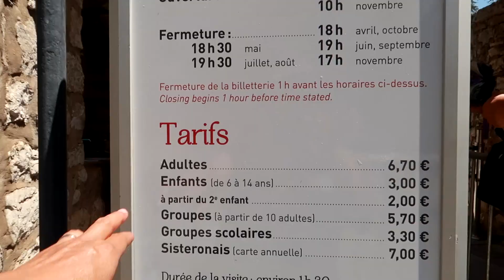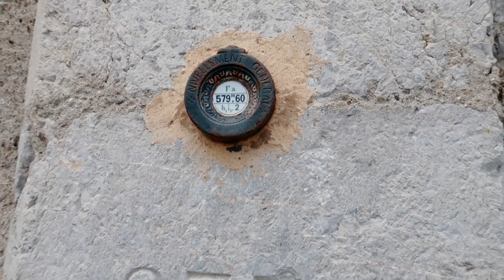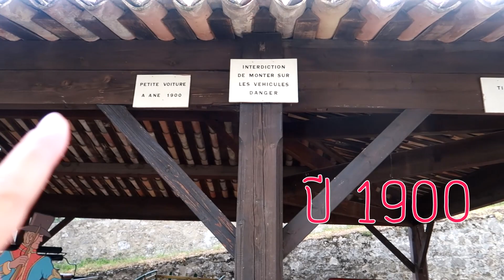Vlog ลูกพาเที่ยวเมืองเก่า Sisteron EP2 : ป้อมปราการขังเจ้าชาย ถนนแห่งขี้หมา